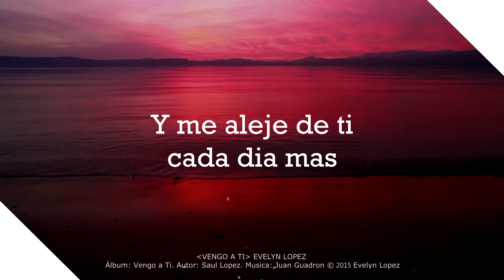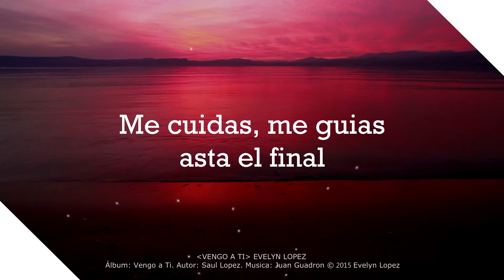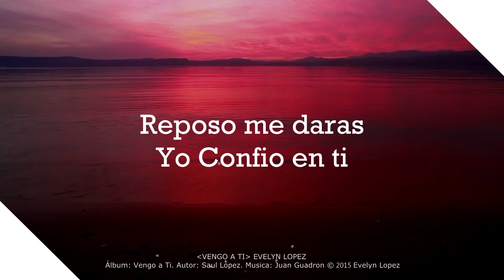Evelyn Lopez - Vengo a Ti - Video Lyric